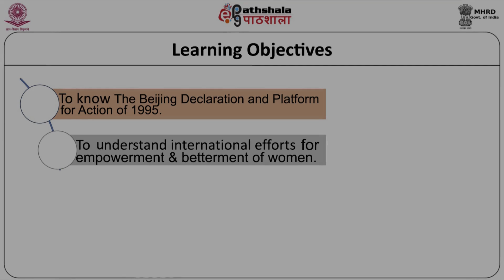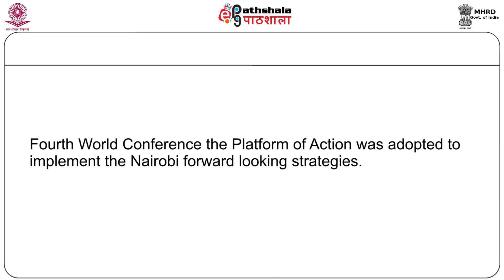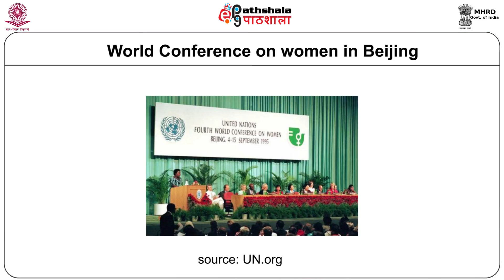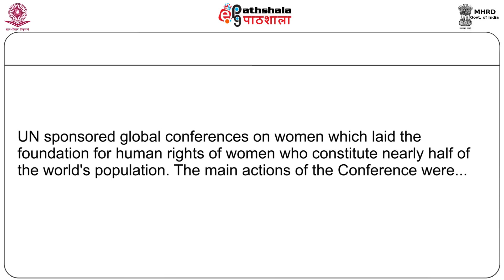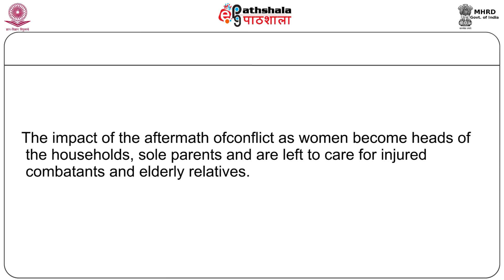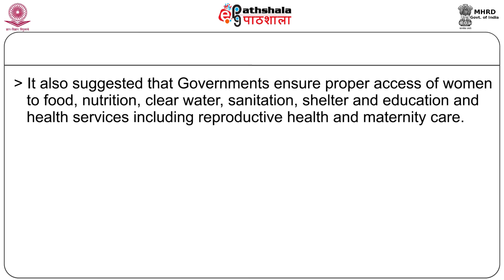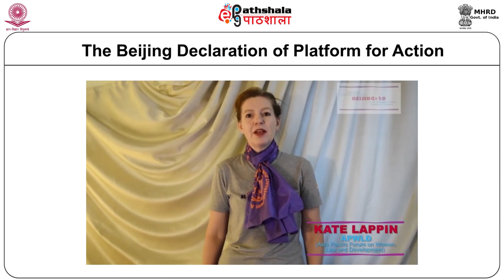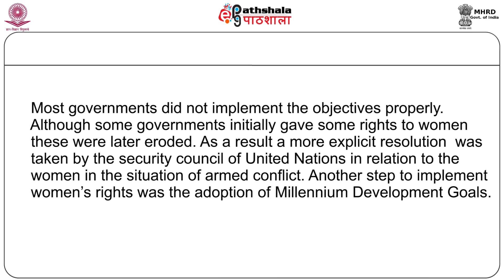The Beijing Declaration and Platform for Action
Paper:  Women, conflict & militarization